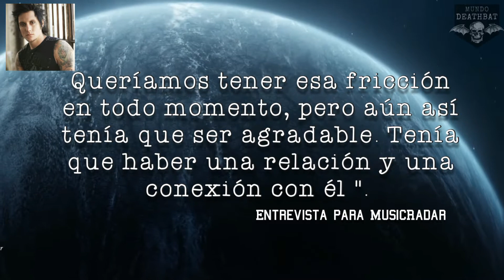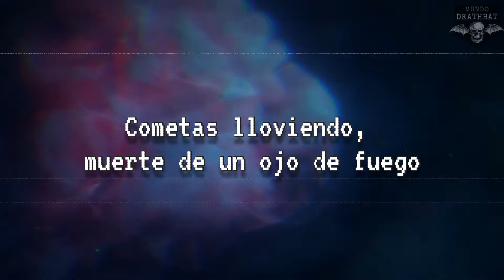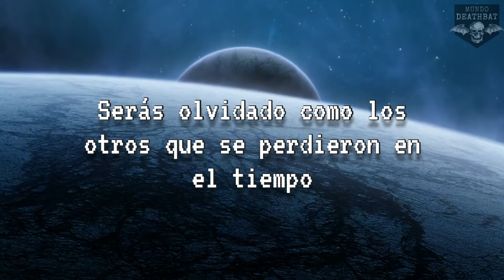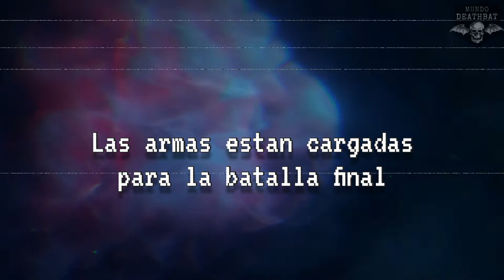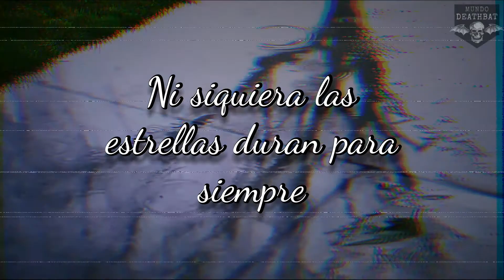AVENGED SEVENFOLD~PLANETS + ACID RAIN | Significado